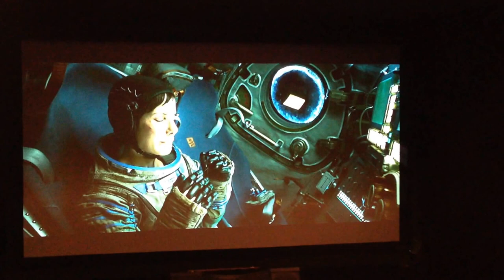Dog howling with Sandra Bullock Gravity.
Gravity movie German Shepard Hondo Dog howling Gravity Sandra bullock